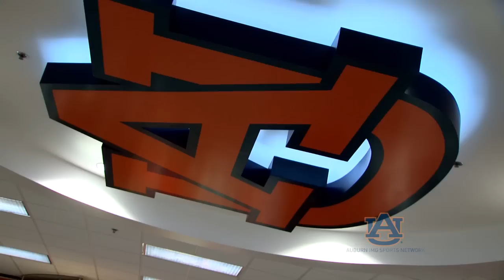Auburn Football is 5-0 in Jordan-Hare